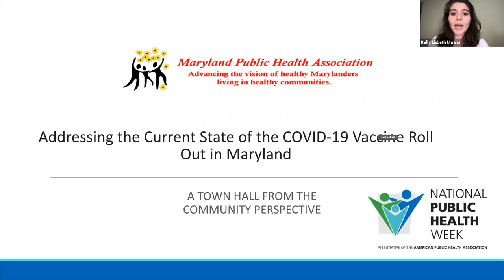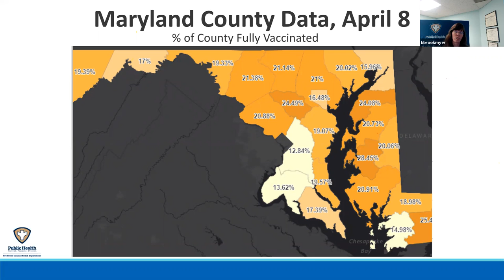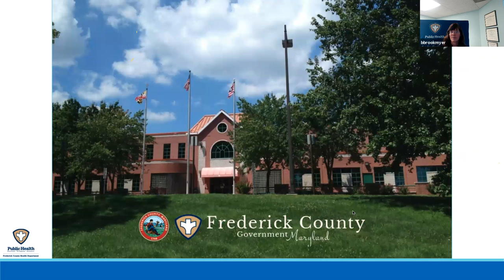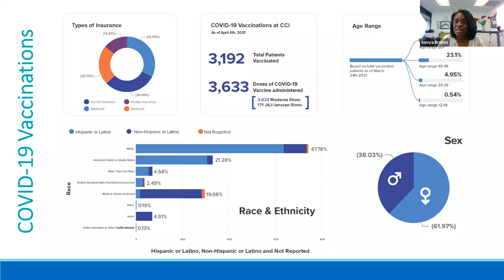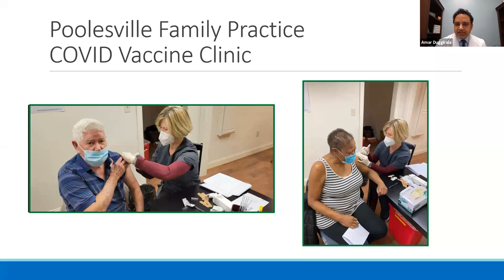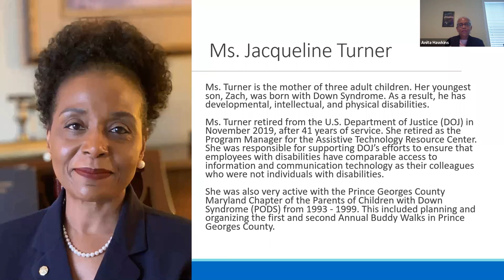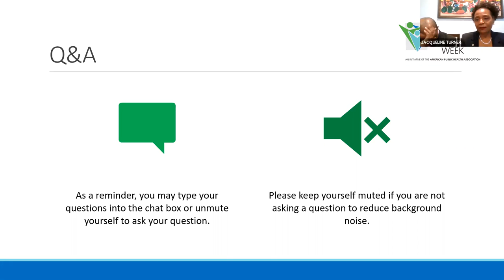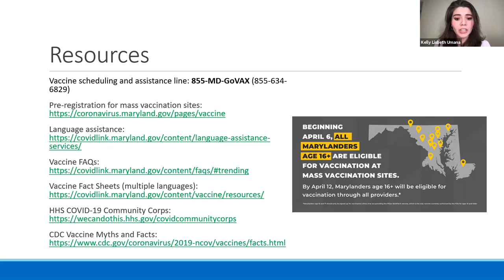Addressing the Current State of the COVID-19 Vaccine Roll Out in Maryland Townhall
On Friday, April 9, the Maryland Public Health Association (MdPHA) hosted a town hall webinar to inform public health professionals and our community members in Maryland about the various vaccine access points within our state. Through this town hall, we plan to highlight diverse perspectives from within the community, health care, and public health systems regarding vaccine access and how they are facilitating communication with their communities.

Moderator:
Dr. Anita Hawkins, PhD, MHS: Associate Dean, School of Community and Health Policy and Director, Graduate Public Health Program at Morgan State University

Speakers:
Dr. Sonya Bruton, Psy. D., MPA: Chief Executive Officer of CCI Health and Wellness Services
Dr. Amar Duggirala, DO, MPH, FAAFP: Family Physician and Owner of the Poolesville Family Practice
Dr. Barbara Brookmyer, MD, MPH: Health Officer of the Frederick County Health Department
Delara Rajabi: Community Member
Jacqueline Turner: Community Member